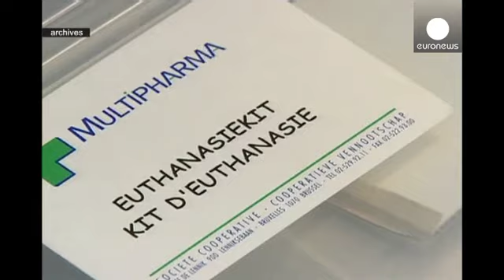França: justiça autoriza "eutanásia" de doente vegetativo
O debate sobre a eutanásia ressurge em França depois do Conselho de Estado ter autorizado os médicos a desligarem o suporte vital a um homem tetraplégico de 38 anos, em coma há quase seis anos.

A mais alta instância judicial francesa deu razão à mulher do paciente, envolvida nos últimos anos numa batalha legal contra os pais da vítima de um acidente de estrada, que se opõem à suspensão dos tratamentos vitais.

Segundo a esposa, Vincent Lambert, um antigo enfermeiro psiquiátrico, em estado veget...